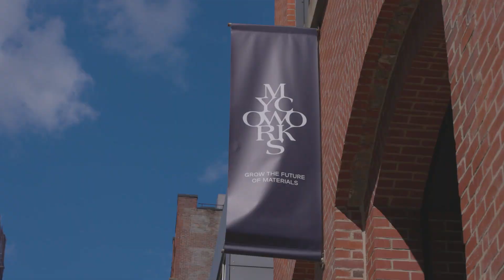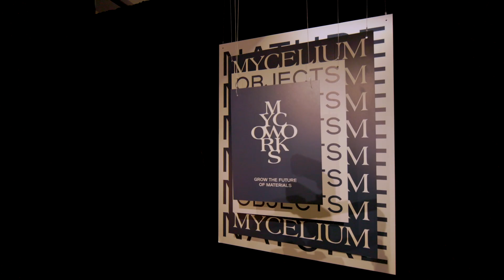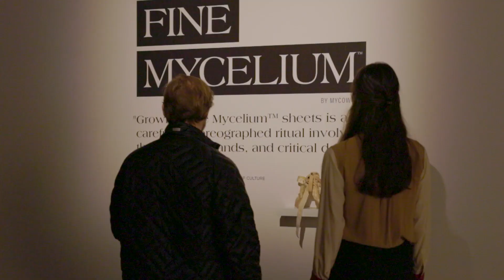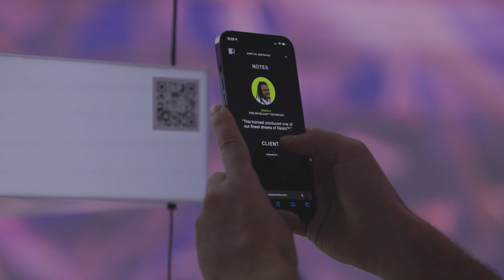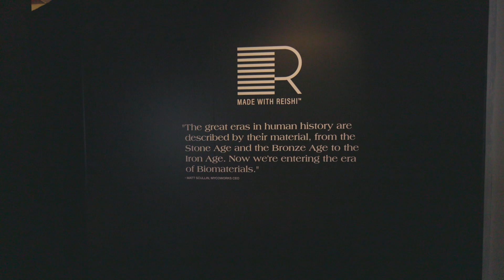Full Tour of MycoWorks' Fine Mycelium™ Exhibition in NYC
Come with us on a journey. Imagine a sheet of Reishi™ grown for connectivity. Or a high performance shoe grown into shape using Fine Mycelium™ technology. Imagine slick wallets in a stitchless, leather-like material. Imagine growing bulletproof leather. How did we get here?

00:00 - Welcome to an interactive exhibit by MycoWorks
00:10 - How does Reishi™ leather feel?
01:04 - A heritage in the arts
02:26 - Fine Mycelium™ – a technological breakthrough
05:03 - Creative possibilities of Fine Mycelium™

About Reishi™
Our pioneering product, Reishi™, is Fine Mycelium™ finely tuned and finished to the highest standards for leather. The world's first made-to-order, natural material offering unprecedented performance and freedom to customize.

About Fine Mycelium™
Our proprietary technology that engineers mycelium during growth to enable a new class of premium, non-animal, tunable materials that compare in quality and performance to the finest animal leathers. The next evolution in natural materials.

About MycoWorks
In 2013, co-founders Philip Ross and Sophia Wang formed MycoWorks, a San Francisco-based biomaterials company dedicated to bringing new mycelium materials to the world. MycoWorks’ patented Fine Mycelium technology, an advanced manufacturing platform and breakthrough in materials science, engineers mycelium during growth to form proprietary, interlocking cellular structures for unparalleled strength and durability.

Credits:
Video Production by Spreadhouse
Script by Marian Halls and Chanthal Fadul Otto
Creative Direction by Xavier Gallego
Art Direction by Cheryln Quan Read
Production by Mette Qvistgaard and Mattie Naythons
Featuring Moranne Lee, Daniel Mondragon, Oketo, Jeffrey Schroeder, and Sarah Williford
Voiceover by Mattie Naythons